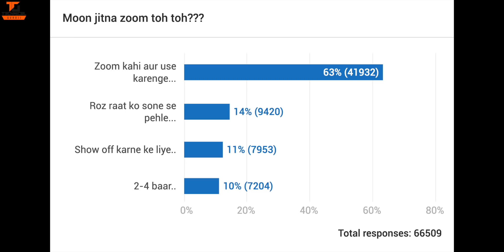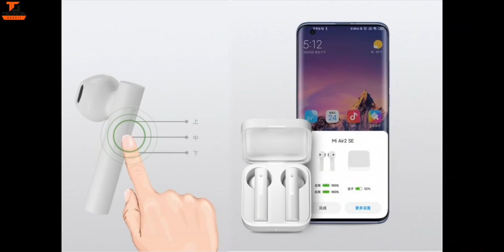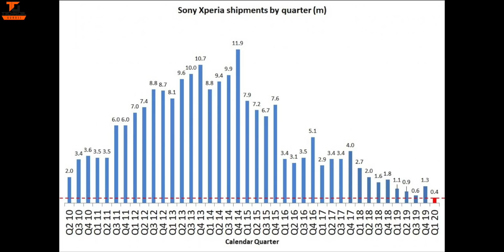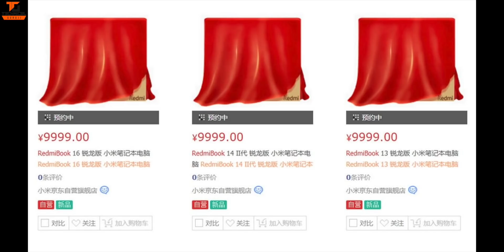Tech Talks #1129 - Free GTA V Game, Redmi Note 10 Pro, Realme TV Launch, Watch GT2e, OnePlus 8 Sale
Namaskaar Dosto, Tech Talks ke is Episode mein maine aapse kuch interesting Tech News Share ki hai jaise Free GTA V Game, Redmi Note 10 Pro, Realme TV Launch, Watch GT2e, OnePlus 8 Sale in India aur bahut kuch. Mujhe umeed hai ki yeh video aapko pasand aayega.